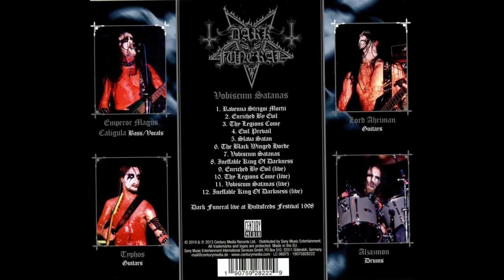dark funeral history 1993 to 2022 | dark funeral documenrty| black metal 2022